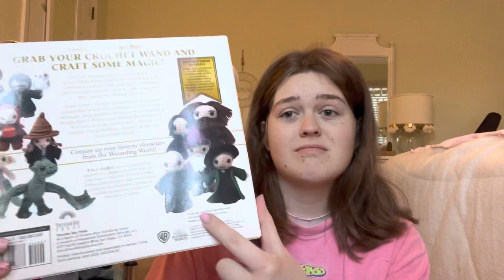What I Got for my 18th Birthday- Vlogmas Day 19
I recently had my 18th birthday! I can’t even believe it. Here is a haul of everything I got. Thanks to everyone who got me something!